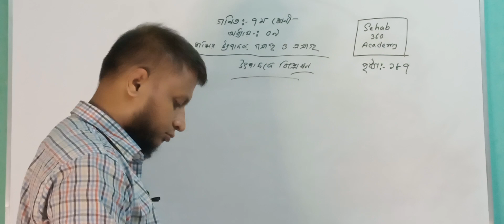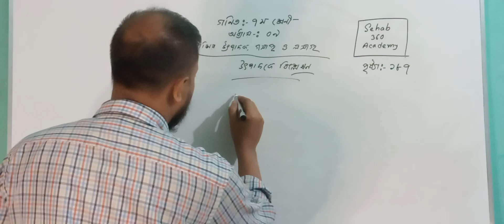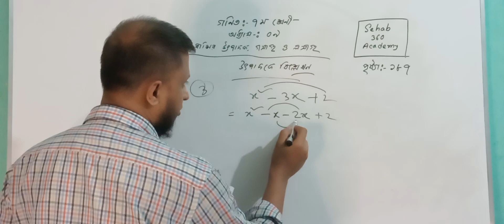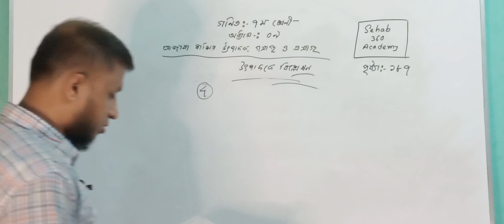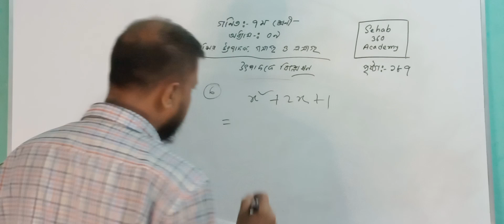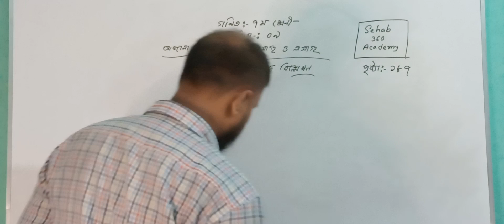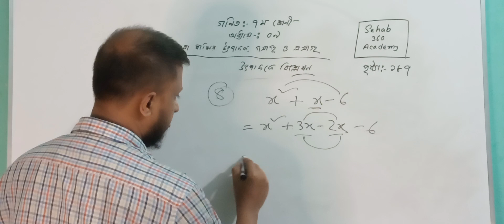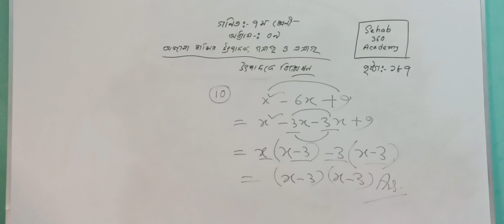class 7 math, chapter 09, page 187 | ৭ম শ্রেণির গণিত, অধ্যায় ০৯, পৃষ্টা ১৮৭